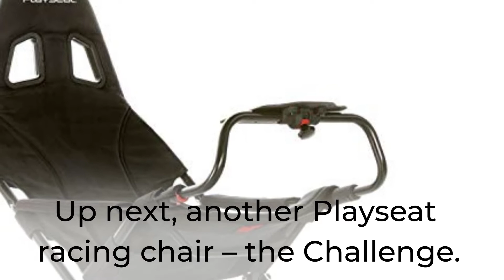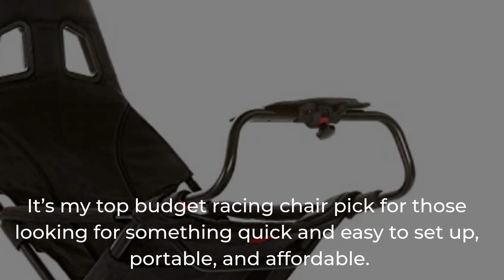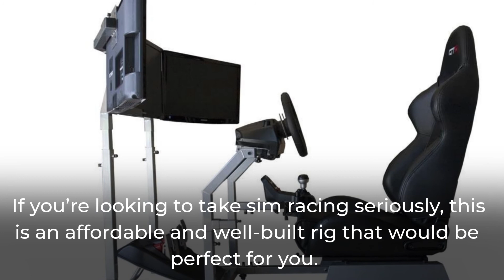TOP 4 BEST GAMING RACING SIMULATOR CHAIR IN 2020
Products:-
1. Playseat Revolution (check price)
2. Playseat Challenge (check price)
3. Playseat Sensation Pro (check price)
4. GTR Simulator GTA-F (check price)

Once you’ve decided what kind of racing simulator wheel you want to buy, you can begin to look at racing simulator cockpits to mount your wheel and pedals to. Some racers just mount their wheel to a desk or table and use a separate existing chair, but racing simulator cockpits provide an ideal seating position, ensure your wheel and pedals don’t move when you’re racing, and help make the sim experience even more immersive.